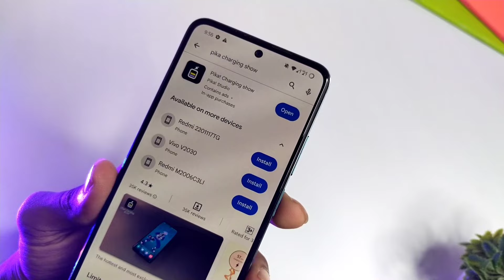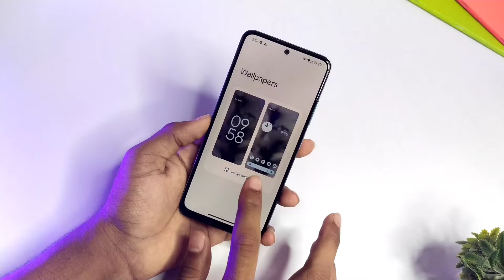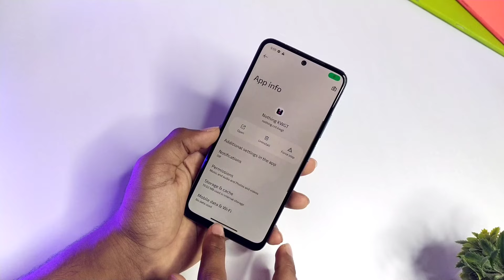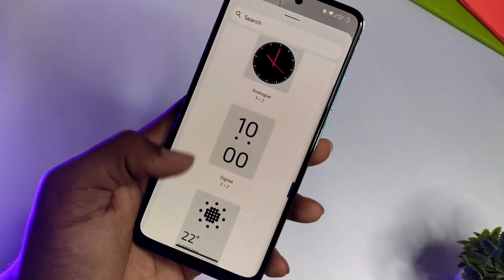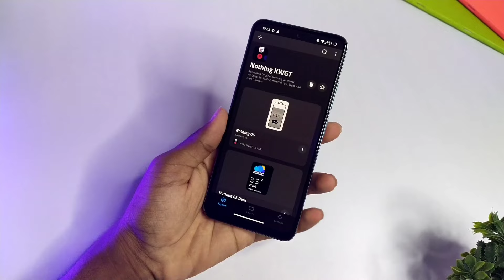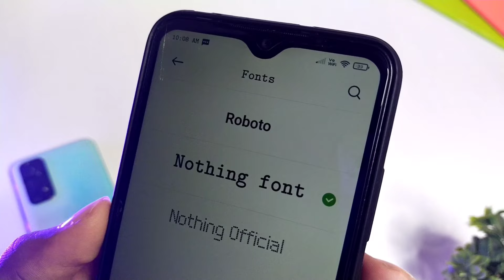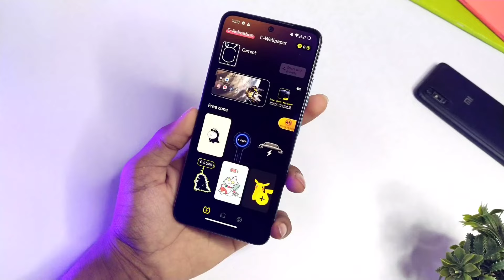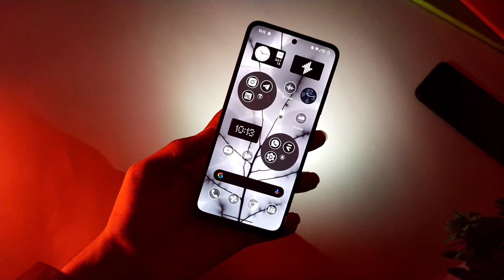The Best Nothing Os Setup For Any Android 🔥 | No Root | Nothing Phone Feeling ⚡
In this Video We are Going to Talk About ..How we can Enable Some Of the Features of Nothing Phone In Any Android Device ...!

                               🇮🇳 JAI HIND🇮🇳
                             🌎 JAI BHARAT 🌎